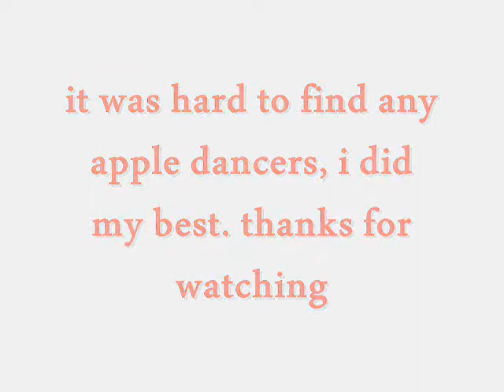ANDROID VS APPLE DANCE COMPETITION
APPLE AND ANDROID BREAK DANCE POP N LOCK HIP HOP DANCING ETC...